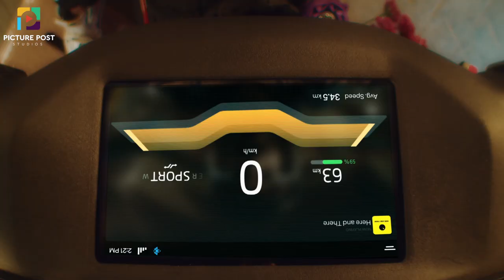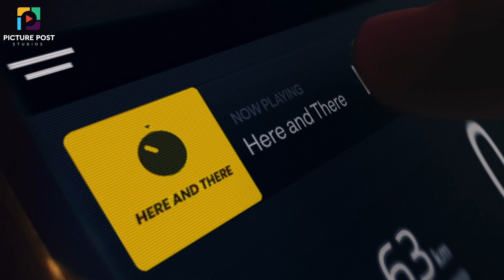ather450x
Introducing the all-new, totally awesome Ather 450X! ⁣
This revolutionary electric scooter has it all - power, performance, and a sleek look. Get ready to enjoy a smooth ride every time with Ather 450X.

We’re excited to show off the latest edits of our Ather450x advertising campaign. 🤩

Thanks to our hard-working team of creatives, these visuals are captivating and sure to make a lasting impression on your feed.

Achieve precision and accuracy like never before. Get enthralling results with top-notch editing that brings out the essence of your videos! Don’t just watch it, feel it every time you hit play.

ATHER 450X @atherenergy
Production House: @loudmouth.film
Director: @bhatiaaakash
DOP: @brown__bread__
Executive Producer: @_pforpriyanka
Post Production Studio: @picture.post.studio
Creative Head: @dev_nayak212
Associate: @23_paggii__92